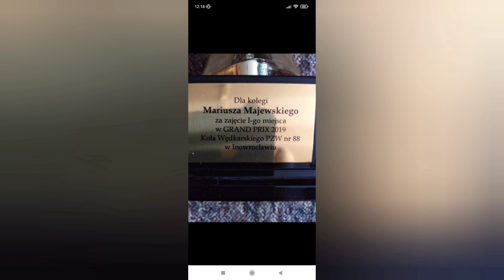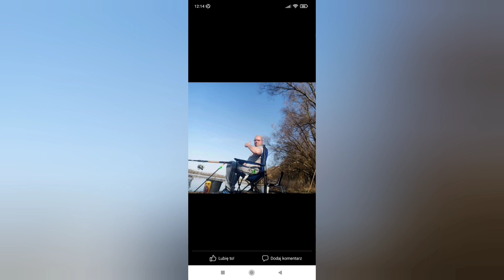MOJE HOBBY TO WĘDKARSTWO 👍 DZIŚ W MAŁYM SKRÓCIE FOTO RELACJA😉